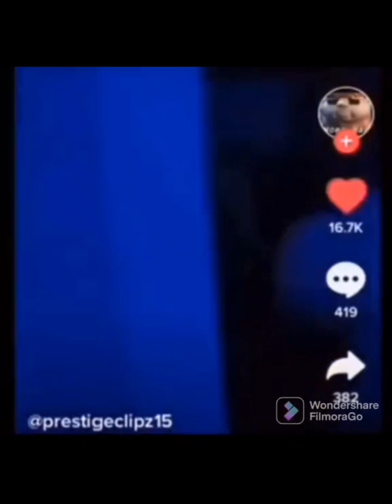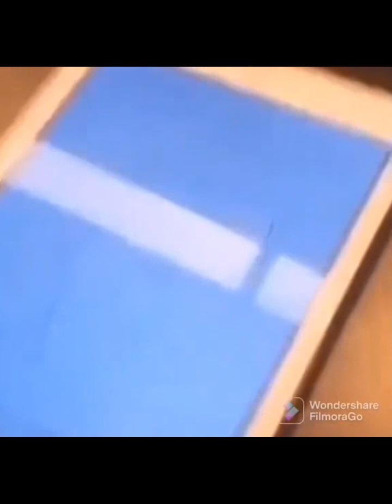Unusual memes for 10 minutes.